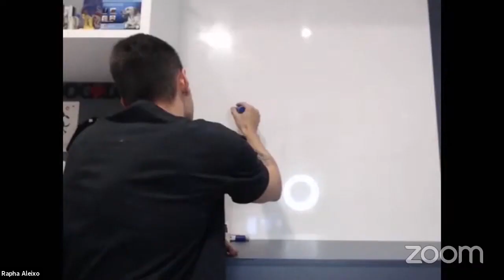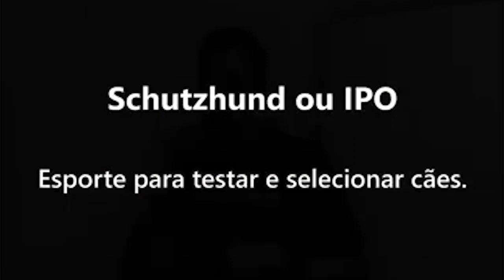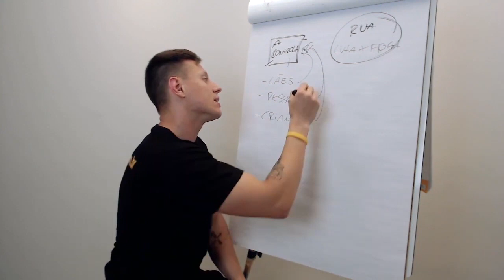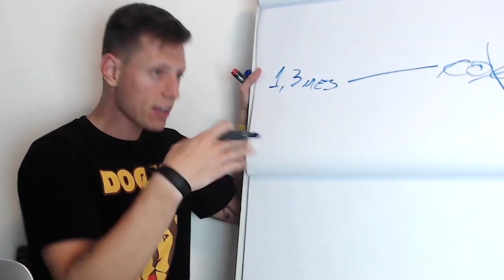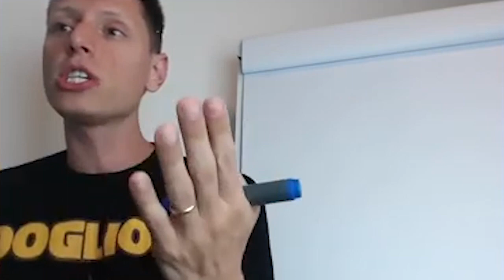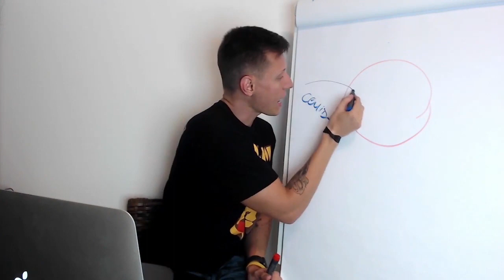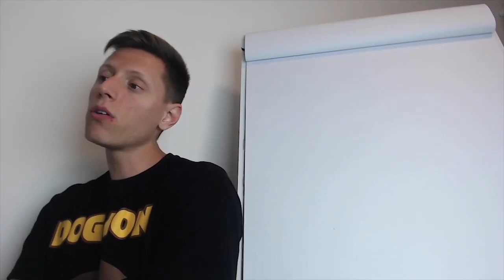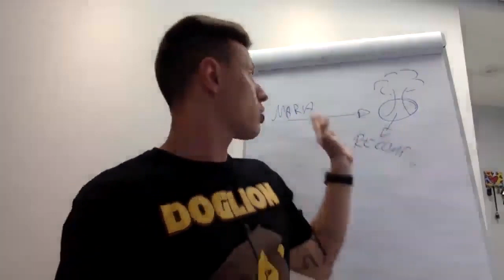1 HORA DE DICAS: PROBLEMAS NO PASSEIO COM SEU CÃO